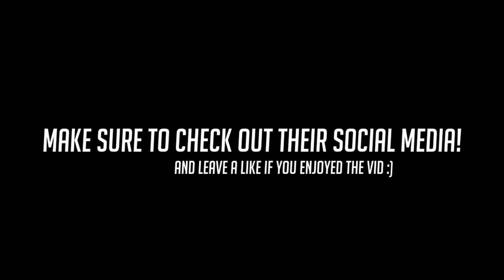THE VOICES OF MCCREE, WINSTON & LUCIO PLAY OVERWATCH!!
Today we've got the VOICE ACTORS for Mccree, Winston and lucio playing some overwatch!

- Overwatch Plays♥